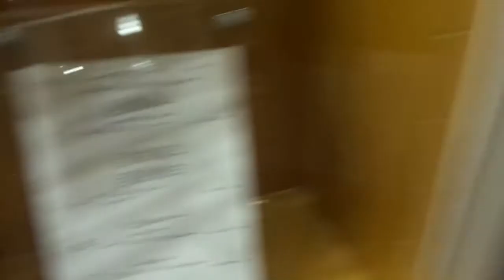The BTTF Time Machine is Back @ Universal Studios Hollywood!!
Check out the Delorean Time Machine!!